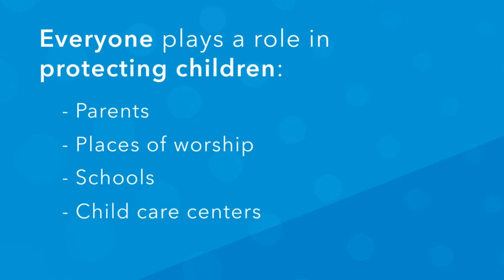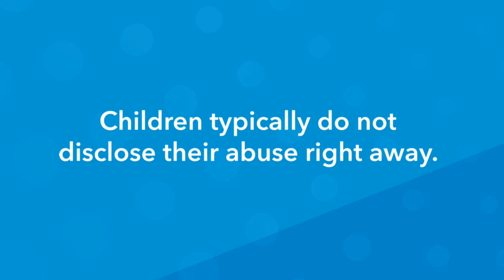spotting child abuse